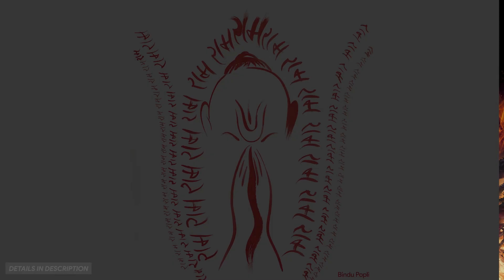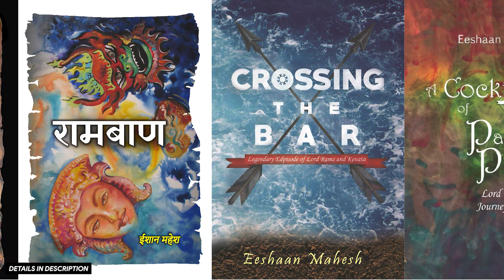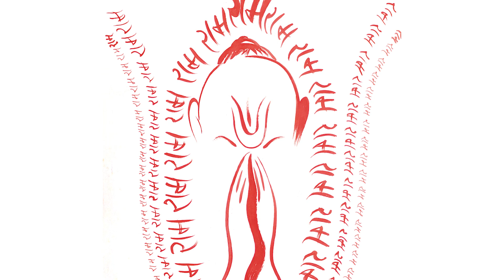#282- श्रीराम जी की आज्ञा और रुख में ही सबका हित है | Ayodhya Kaand | Eeshaan Mahesh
दोहा 251 - दोहा 255

Meaning of Ramcharitmanas | Ayodhya Kaand

।। ॐ ।।

Video uploaded by:
Anahat Sharma